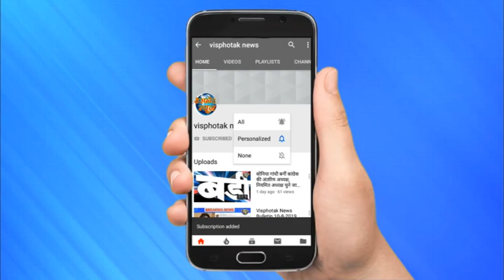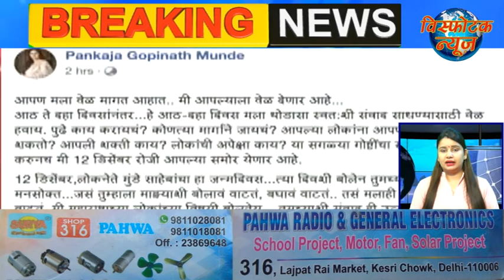Visphotak News Bulletin 2 12 19